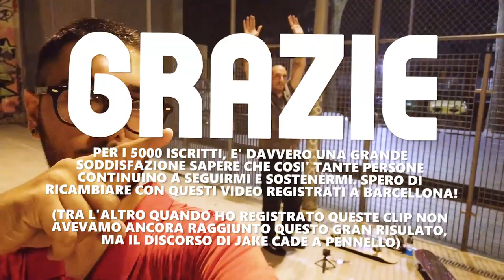GAME OF SKATE A BARCELLONA con Jake (Skate ITA)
Zaaap guys? Questo è il primo dei quattro video registrati a Barcellona, dove ho vissuto un'esperienza fantastica, conoscendo tanta gente tra cui Jake. Un ragazzo che vive lì da qualche mese e che mi ha fatto scoprire un sacco di cose della città. Senza di lui questa vacanza non sarebbe stata la stessa. Quindi grazie homie!
Abbiamo skateato davvero molto insieme e quindi deciso di registrate questa Game of skate che spero vi piaccia!